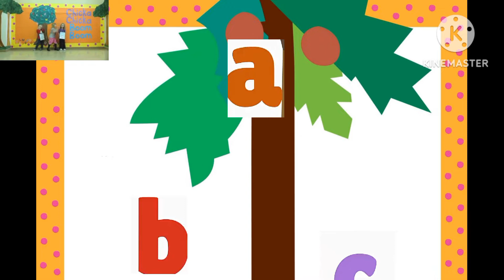chicka chicka boom boom dia vicky